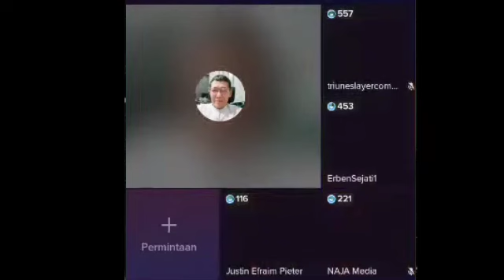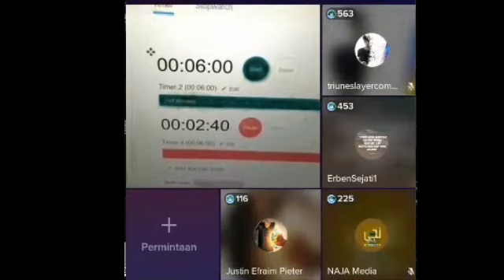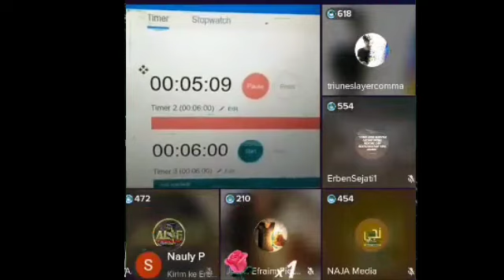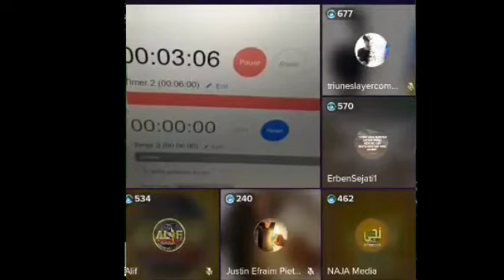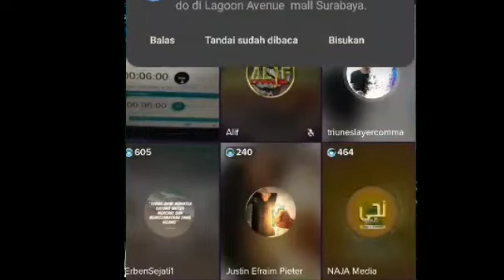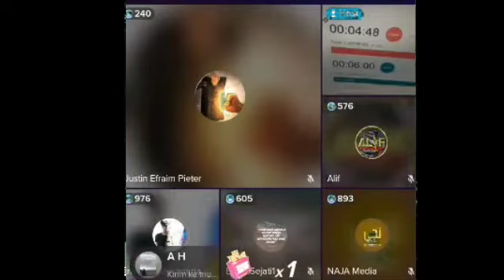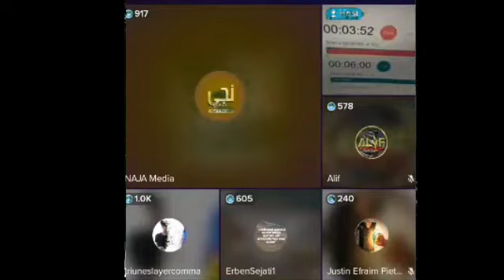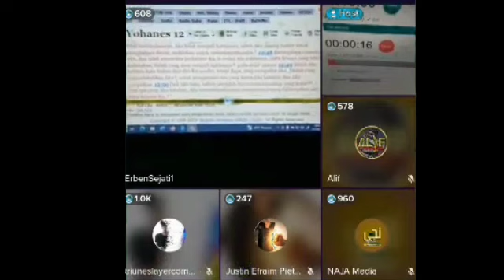DEBAT AGAMA KRISTEN ISLAM || PAK ERBEN VS USTADZ NAJA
ERBEN SEJATI VS USTADZ WAFI

Tetap mendukung layanan penginjilan di tik tok dari apologet2 kristen ... Tuhan berkati ..